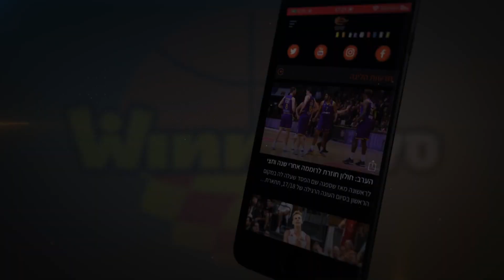נמרוד לוי המשיך את התנופה מהזכייה ביורופקאפ גם בליגה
פחות משבוע אחרי הזכייה ההיסטורית של עירוני "חי מוטורס" נס ציונה, נמרוד לוי להט בניצחון בעין שרה עם שיאי עונה של 24 נקודות, 5 מ-7 לשלוש ומדד 34